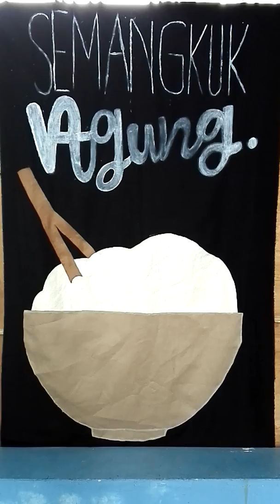Semangkuk Agung Challenge (Part 2)